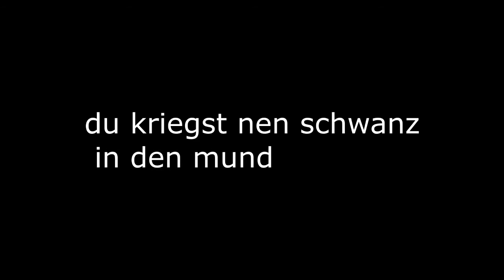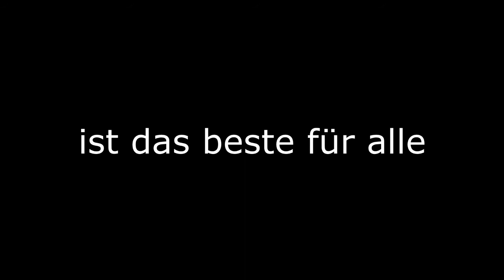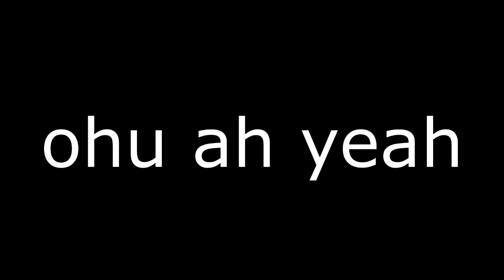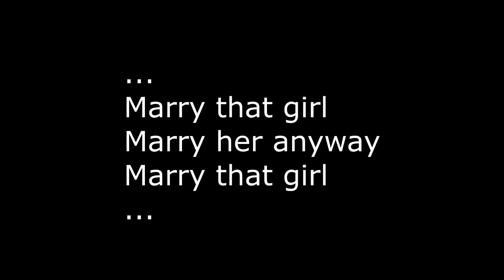Calvin Harris - Summer lyrics screen